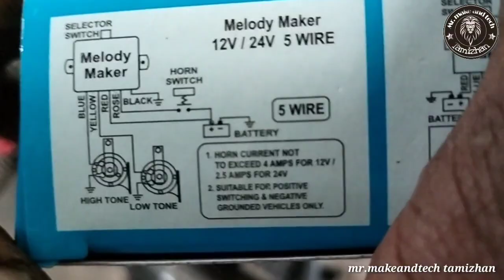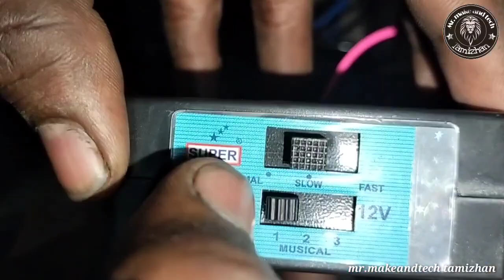how to fitting two horn in bike